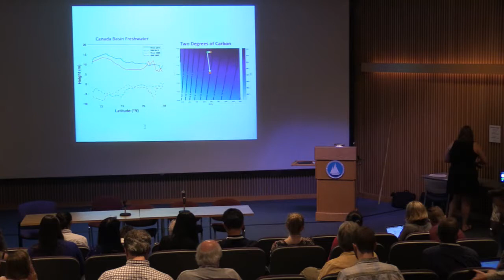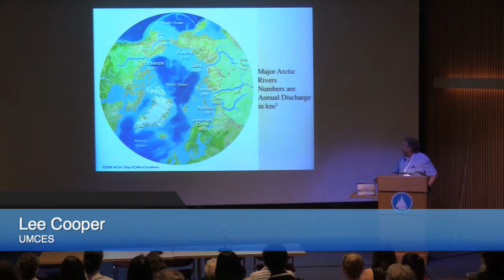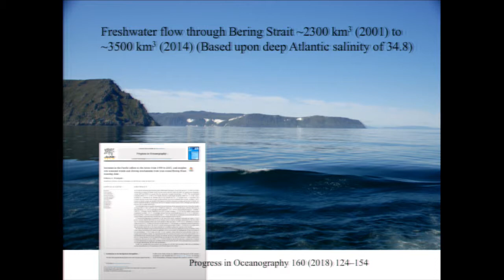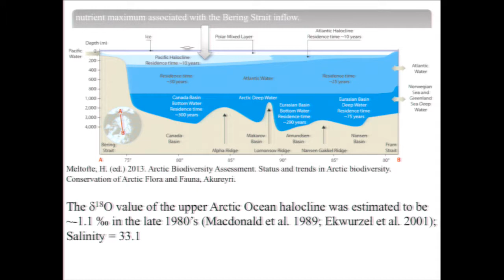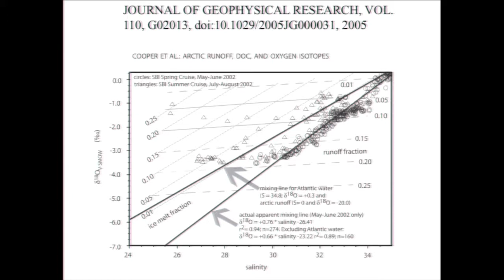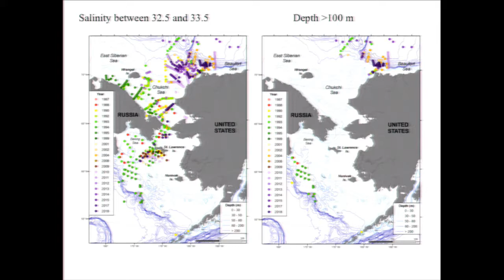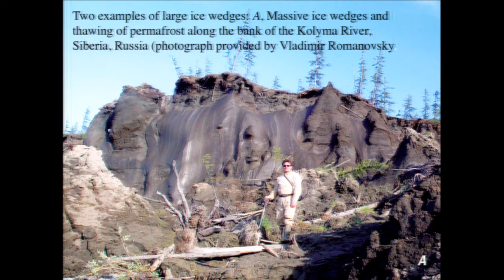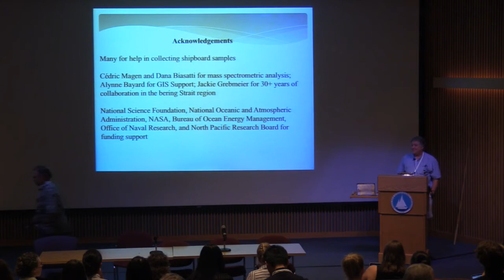Changing freshwater fluxes to Arctic Ocean: melted ice, runoff & Bering Strait-Lee Cooper UMCES